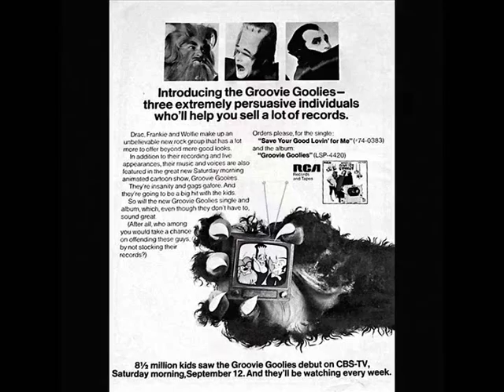THE GROOVIE GOOLIES - CLING CLANG (Digital Remaster)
I LOVE THIS TRACK..ALWAYS REMINDS ME OF MY CHILDHOOD,THE ORIGINAL VERSION WAS PRETTY POOR SOUND QUALITY,SO I HAVE REVAMPED THE ORIGINAL,HOPE YOU LIKE IT. CLING CLANG BOPITY BING BANG. SING ALONG!!!